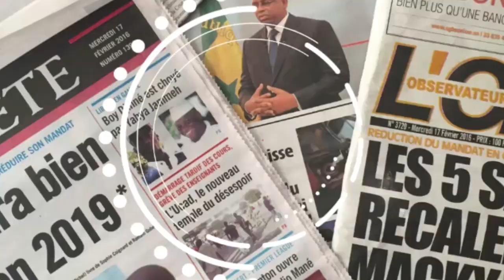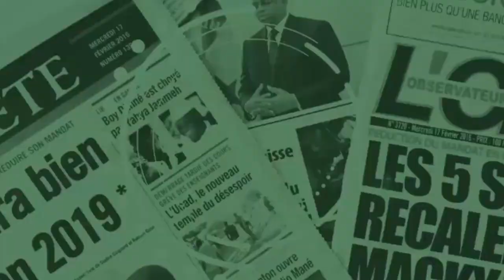Débat d’orientation budgétaire 2019: la commune de Touba ne tire aucun bénéfice du grand Magal.